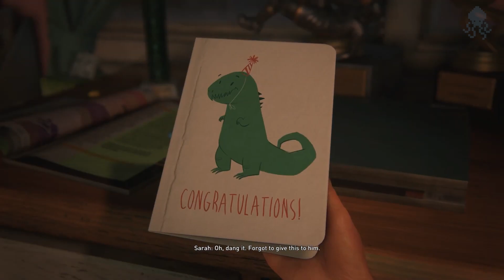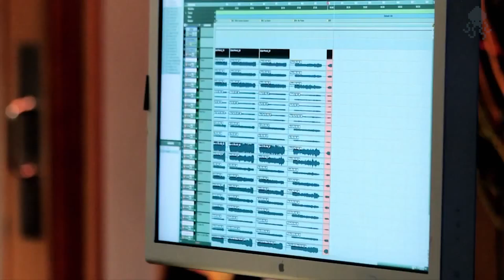THE LAST OF US PHENOMENON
Tell me please, which feelings do you get from this guitar melody? I personally feel anxiety and loneliness. But not the “alone in my apartment” kind of loneliness. No, I feel like I’m alone in the whole wide world and there’s absolutely no escape. But you have to fight, you have to search for something that’ll help you overcome this persistent feeling.

And that’s exactly what the protagonists of one of the best games of modern history choose to do – ‘The Last of Us’.